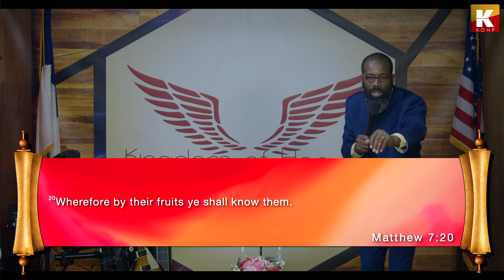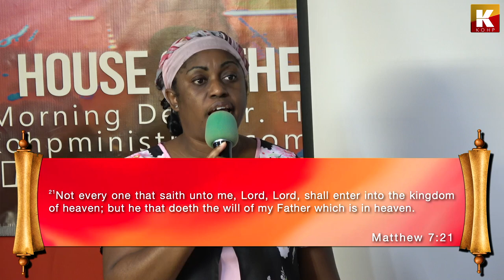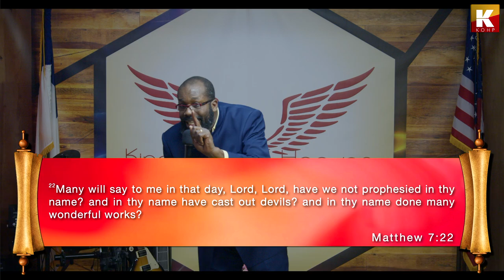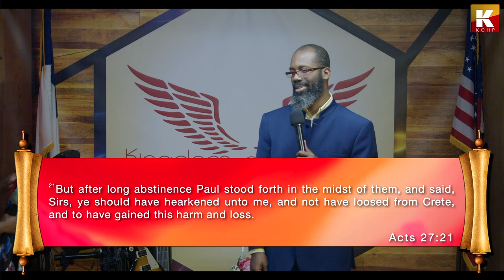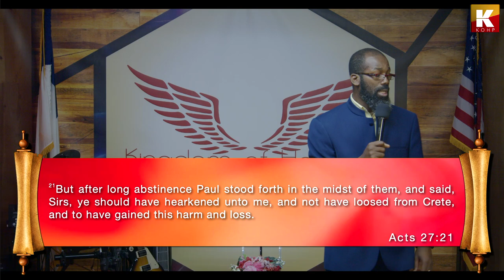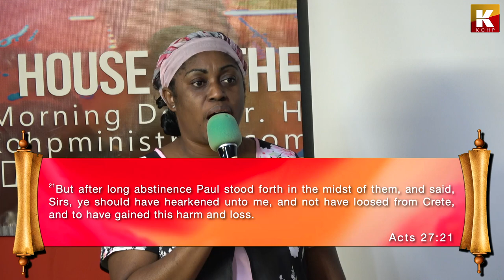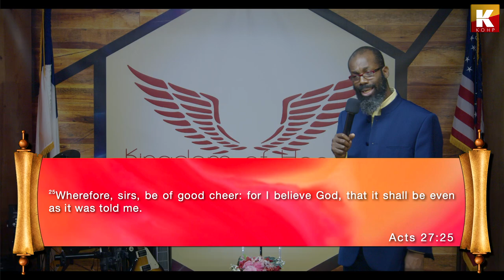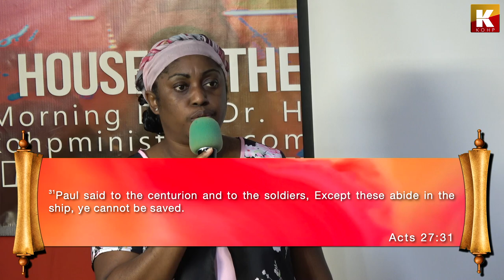FOR I BELIEVE GOD – Acts 27:13-44